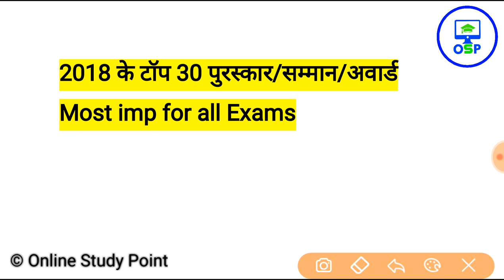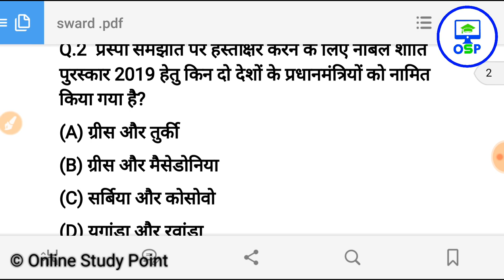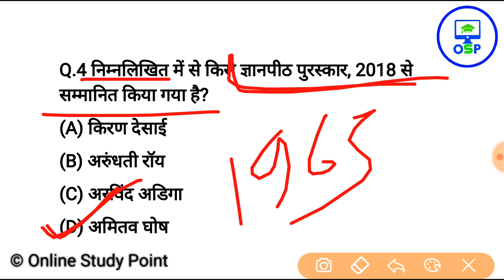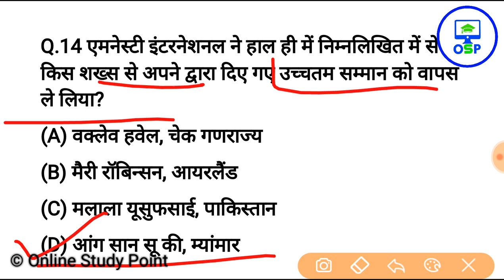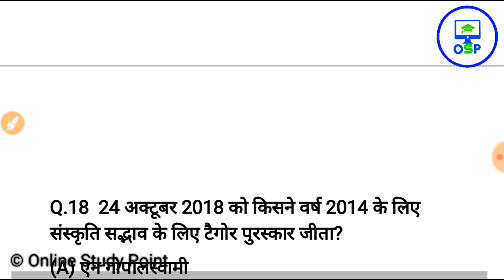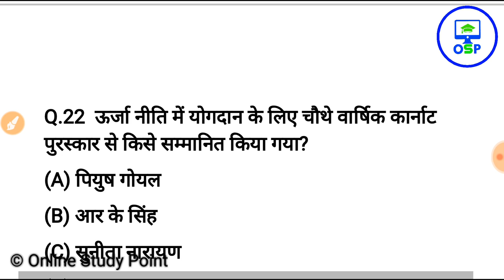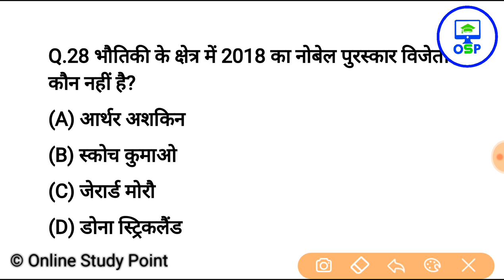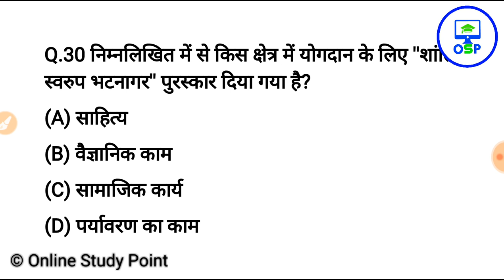top पुरस्कार/award 2018 | Current Affairs 2018 | Gk in hindi | 69000 teacher bharti, super tet, ssc